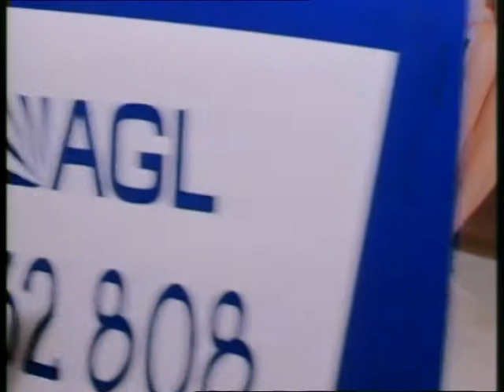AGL - Australian Gas Light Company TV commercial by Michael Liu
TV commercial done for AGL in Sydney by Michael Liu of Shocktreatmint Films